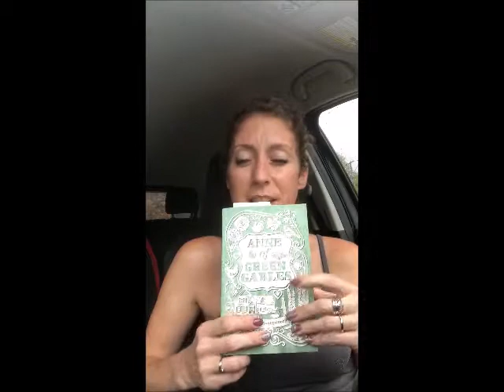Vlogtober 2018 Days 6-10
Join me for Vlogtober!

Ravelry: Mikobeeko
Ravelry Group: Knitspired